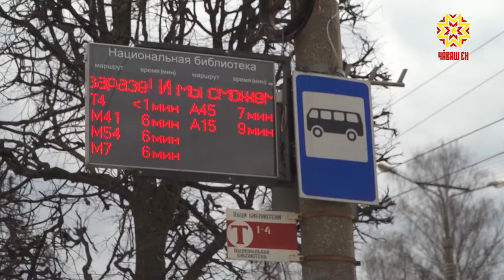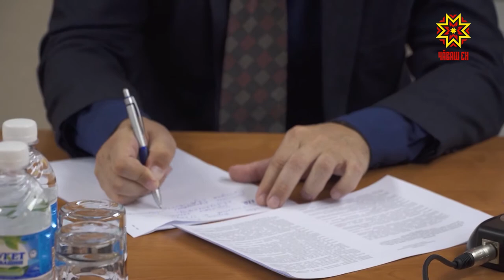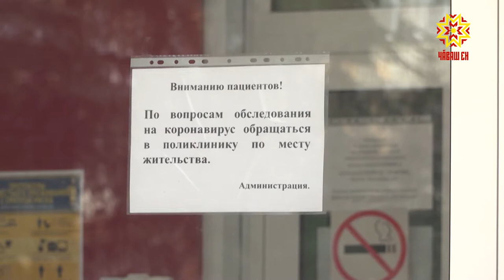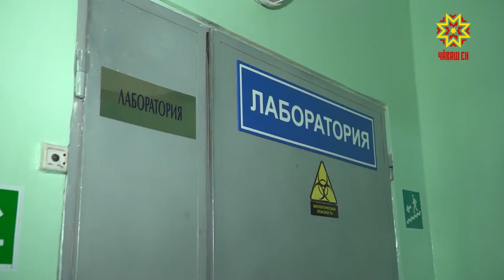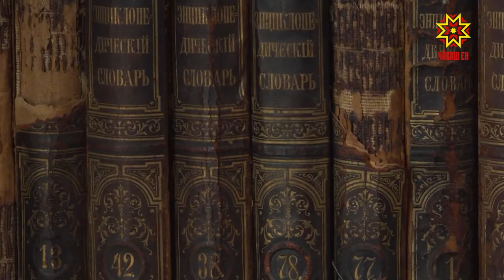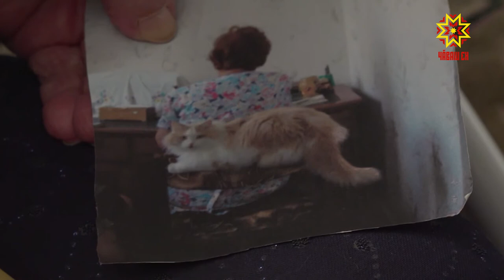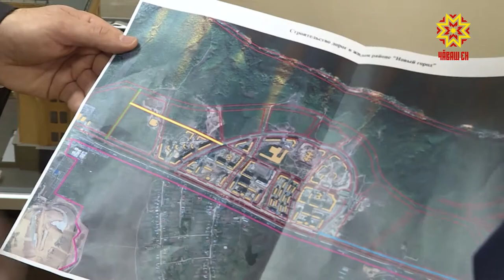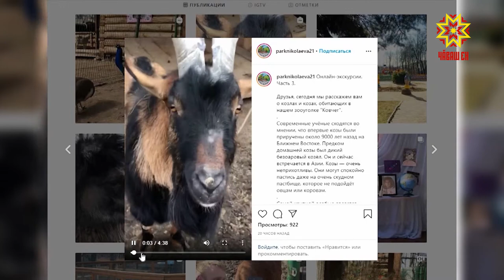Республика 03.04.2020 на русском языке. Вечерний выпуск